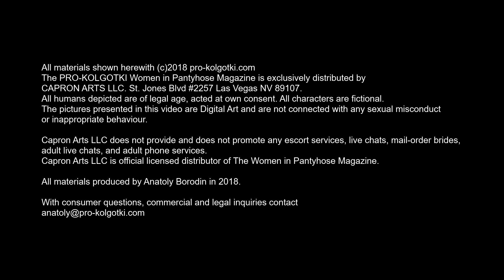Pantyhose Backstage Outtake 2018-08(2) LERA 1 of 3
and get 2 issues monthly

I am doing this alone, and this project is my sole income source.

and I will be sending you over 790 hi-res professional photos of women in pantyhose + over 3 hours of backstage videos

PER MONTH

E V E R Y  M O N T H